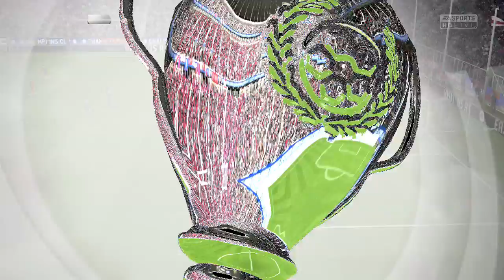FIFA 15: Bayern Munich Career Mode - ROUND OF 16 VS NAPOLI!! - S1E9